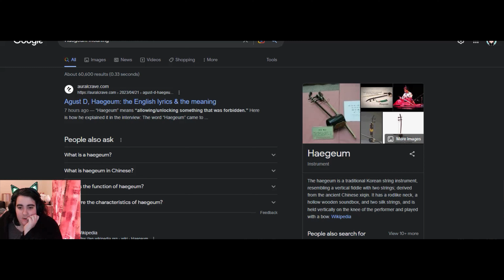First Time Reaction | Agust D 'Haegeum' MV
Hello,

I know that in the video I said I was probably going to publish it next week but I have changed my mind after thinking that this might make us feel a bit better.

Hope you enjoy this masterpiece too.